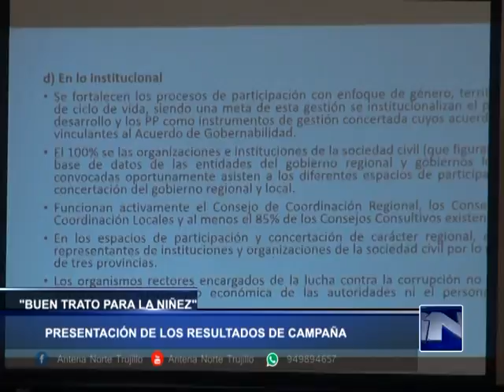PRESENTAN RESULTADOS DE CAMPAÑA "BUEN TRATO PARA LA NIÑEZ" - Antena Norte Noticias